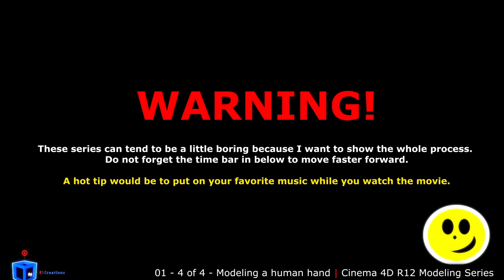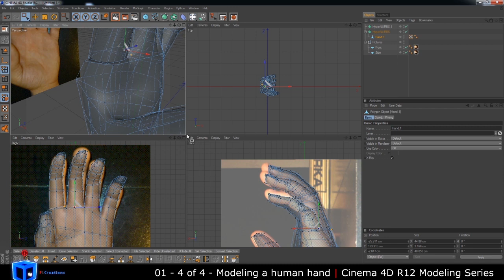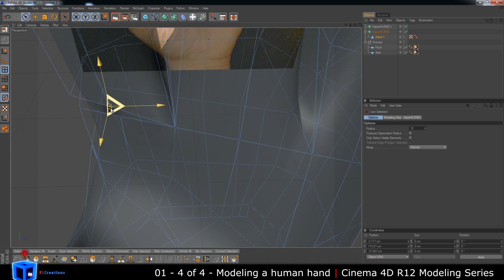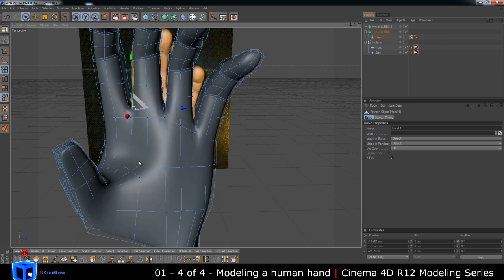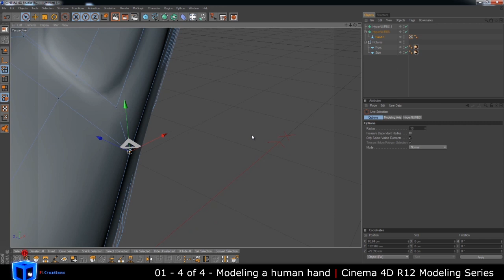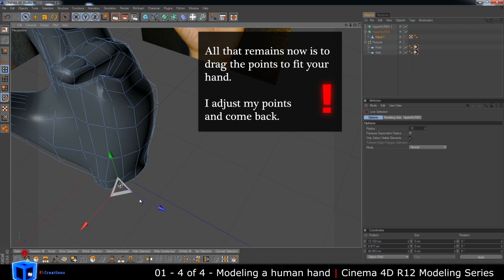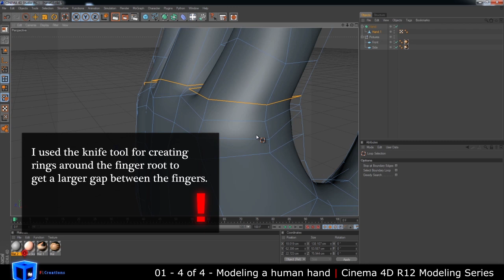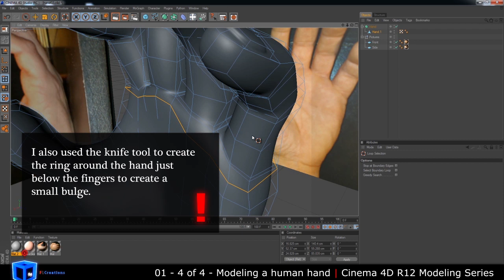Cinema 4D Modeling Series - 01 - 4 of 4 - Modeling a human hand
In this tutorial i show you the process of modeling a human hand. This tutorial is about 45 minutes long.